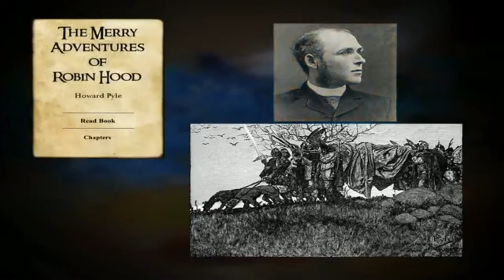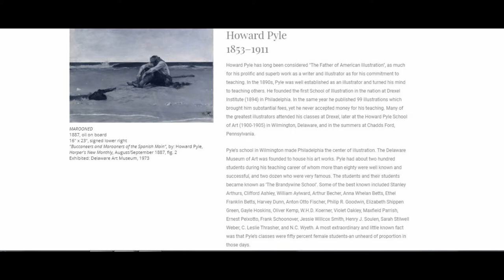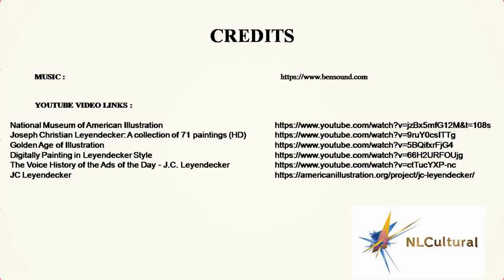Art works by Howard Pyle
Art works by Howard Pyle at National Museum of American Illustration